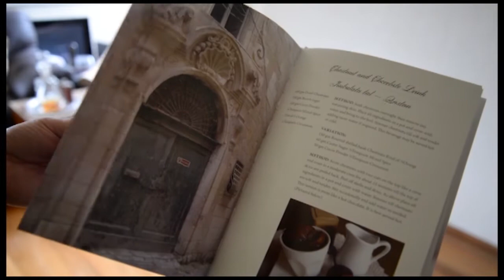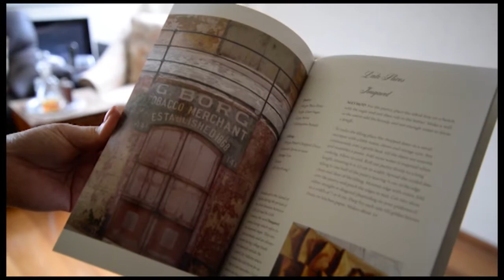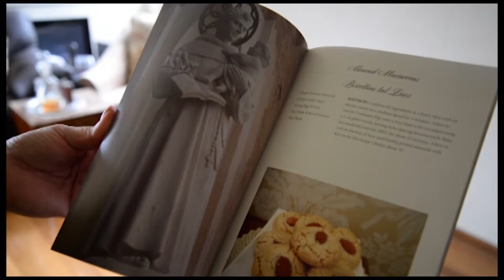Maltese DownUnder Season 4 Episode 6 Segment 2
The 6th episode of season 4 that went to air on the 8th of October 2017 featured chef and author Sharon Spiteri in an interview with Marlene Scicluna about her first publication, Traditional Sweet Recipes from Malta.  Introduction in Maltese, interview in English.